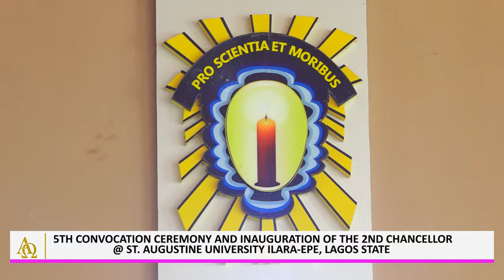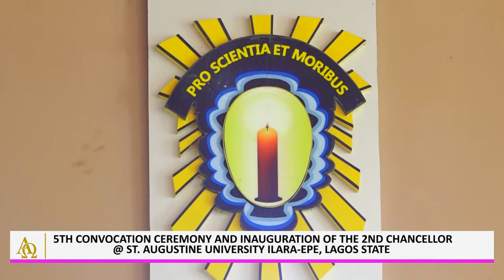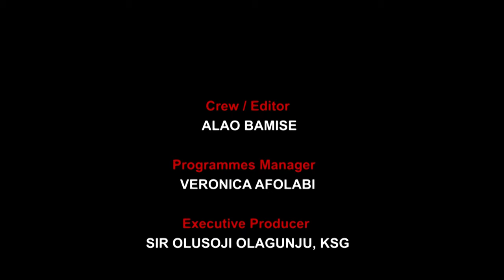5TH CONVOCATION CEREMONY AND INAUGURATION OF THE 2ND CHANCELLOR OF AUGUSTINE UNIVERSITY ILARA-EPE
5TH CONVOCATION CEREMONY AND INAUGURATION OF THE 2ND CHANCELLOR OF AUGUSTINE UNIVERSITY ILARA-EPE